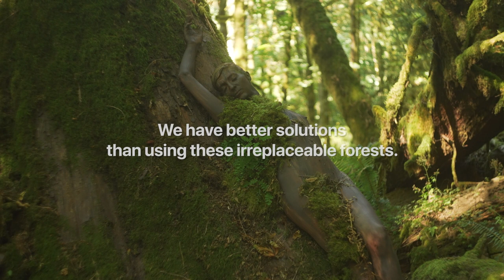Artist addresses deforestation crisis through powerful camouflage art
The climate-inspired statement hopes to spur action from policymakers and corporations to protect the world’s Ancient and Endangered Forests.